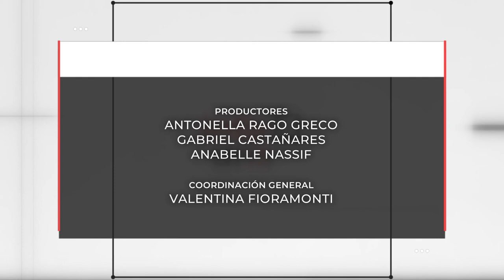INFO UNSE 05-07-2019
Compartimos el INFO UNSE de este viernes 5 de julio:

* Convocatoria UNSE INNOVA III.
* Adhesión a la Ley Micaela.
* Becas Doctorales y Posdoctorales en el Instituto de Bionanotecnología.
* Proyecto estudiantil "Patitas bajo techo".